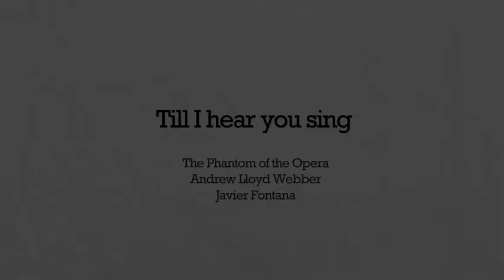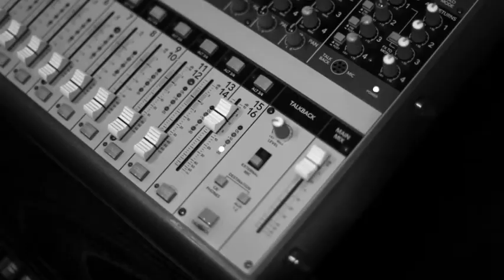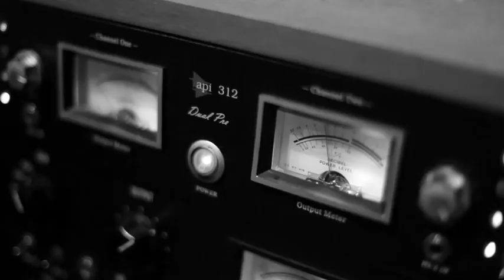Till I Hear You Sing - Love Never Dies by Javier Fontana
Javier Fontana sings 'Till I Hear you Sing' from Andrew LLoyd Webber 's musical Love Never Dies sequel to the LLoyd Webber musical The Phantom of the Opera. Ramin
Video by Julianandrade.com